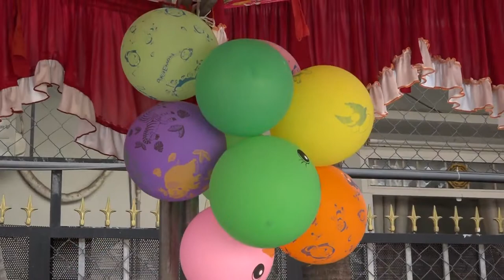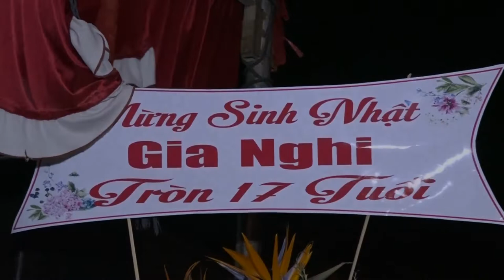MỪNG SINH NHẬT GIA NGHI 05.03.2019